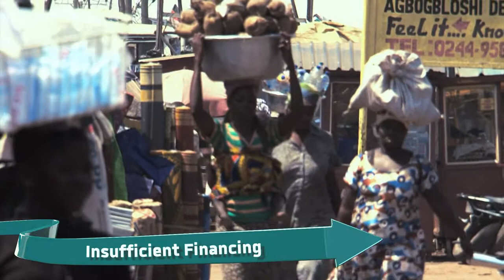Ghana Urbanization Review